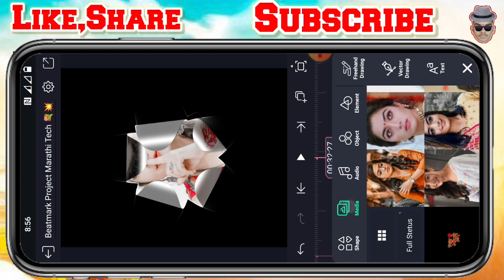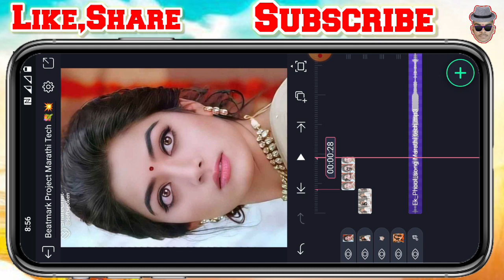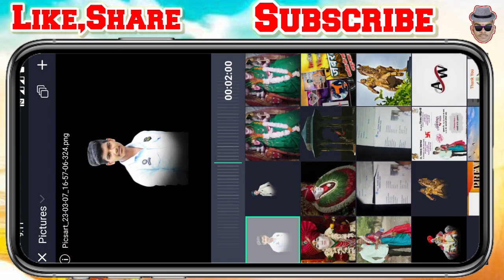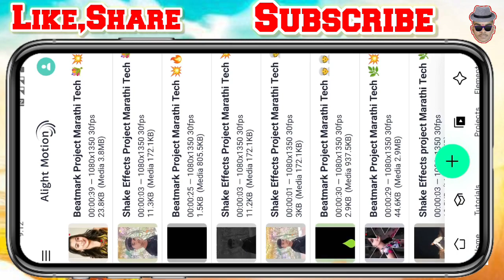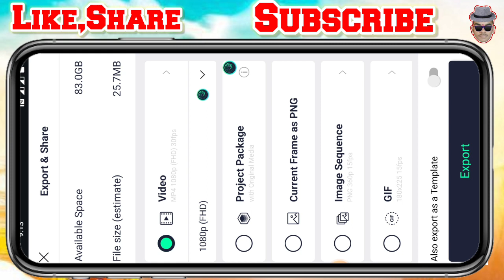एक फुल वाहतो तुला🌹 New Trending Song Video Stetus Editing Alight Motion💐Vishayhard Editing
वर दिलेल्या लिंक ओपन होत नसेल तर आपले सर्व मटेरियल Telegram channle वर दिलेले असतात तिथून सर्व मटेरियल एकदम साध्या पद्धतीने download करू शकता. Telegram channle चे नाव Marathi Tech Aw आहे आणि channle लिंक खाली दिली आहे.

नमस्कार,
         मी आकाश वाघ आपले सर्वांचे स्वागत करतो. आपले हे चॅनल काढण्याचा एकच उद्देश आहे की महाराष्ट्रातील सर्व जण एडिटिंग शिकले पाहिजे आणि सर्वांना एडिटिंग आली पाहिजे .तसेच जर तुम्हाला दुसऱ्या टॉपिक वर व्हिडिओ हवा असेल तर कमेंट करून कोणत्या टॉपिक वर व्हिडिओ तयार करायचा हे कळवा त्या कमेंट नुसार व्हिडिओ तयार केला जाईल.आपल्या या चॅनल वर नवनविन व्हिडिओ एडिटिंग आणि बॅनर एडिटिंग शिकवली जाते .डेमो व्हिडिओ पाहिल्यानंतर व्हिडिओ कसा झाला हे कमेंट करून सांगा व्हिडिओ ला लाईक,शेअर आणि सबस्क्राईब करा.
धन्यवाद..🙏